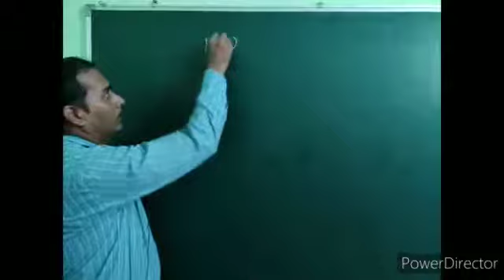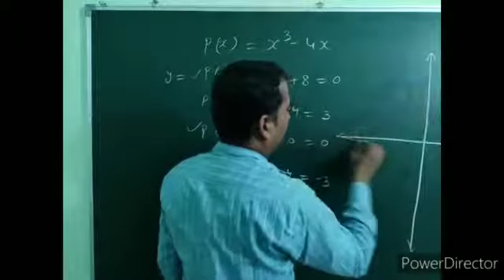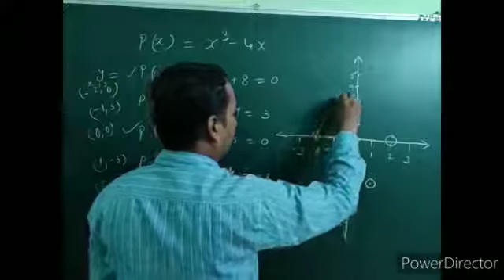10th. Math Ch.- 2